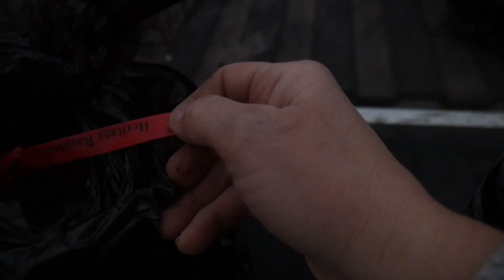Apples, Protective Cow Mama's, And The Future Of Our Southpol Heard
Today Ben and Andrea plant some trees and berry bushes from Grower's Solution. We also tag our first beef calf of the year! And, finally, we have some plans in the works to expand our Southpol heard.

If you order from Azure Standard here is a link that will let them know we sent you.

Amazon wish list